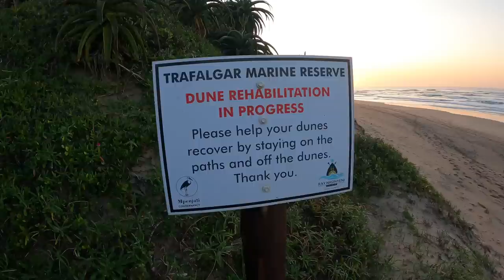Bronze Bream for the win!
@fishsa8912 for all the fish SA products
Luckys Manaba for tackle